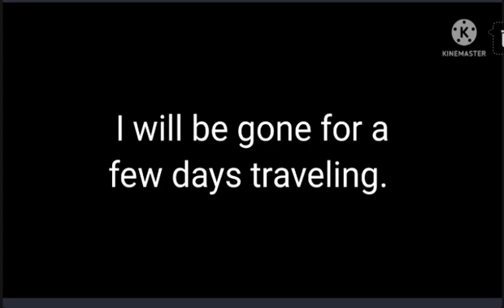Another black screen with white words // Going to be gone for a bit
hi.

hi.